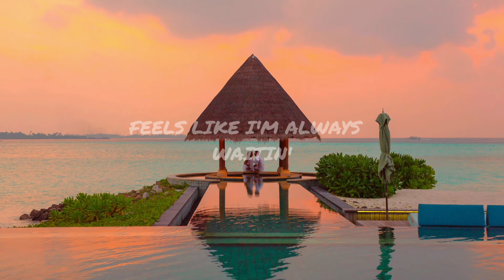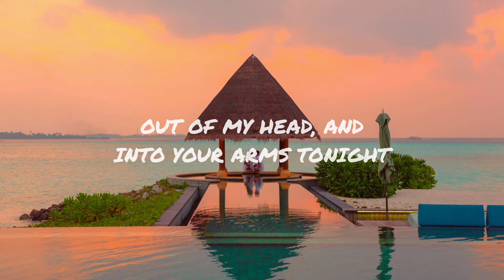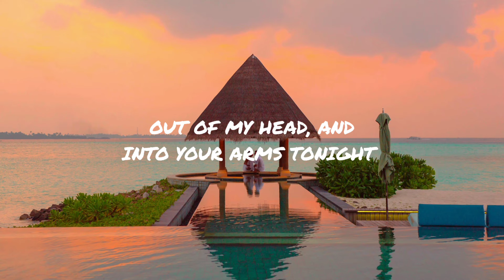Into Your Arms (Slowed+Reverb) Lyrics Video.